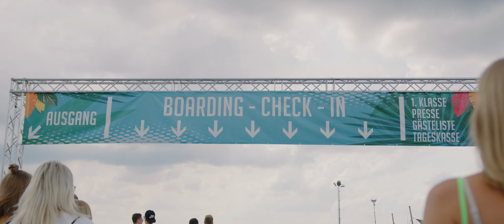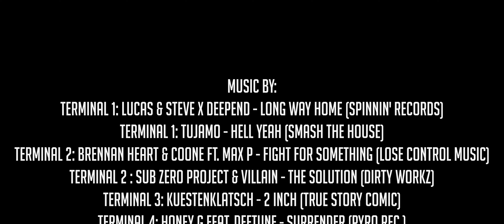Ferdinands Feld 2019 - Official Aftermovie